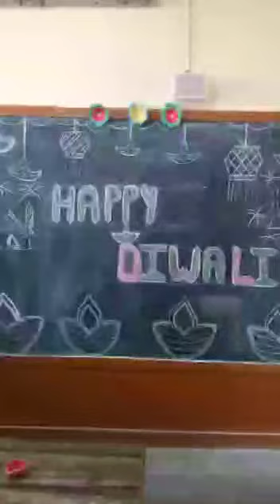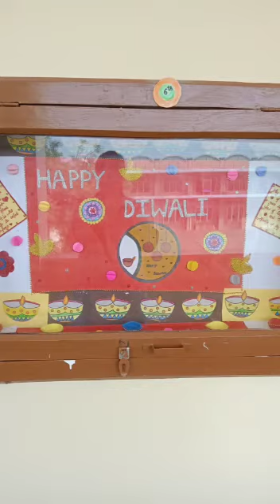High lights of Diwali Celebration in St .Pius Convent school Jalandhar